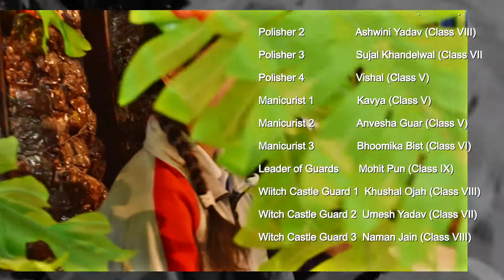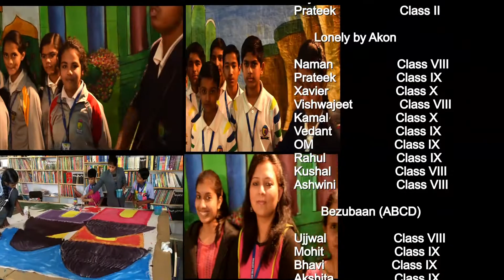Lemon tree by Fools Garden performed by School Band of Mascot The School Ajmer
Lemon tree was a difficult choice made by the school band which was curiously looking for an ending song for the show which could address the entire theme of the show. Though unrelated but succeeded to make its impression. Thank You.

The annual cultural theme "The Wizard of OZ" was inspired from a book titled " The wonderful wizard of OZ" by L. Frank Baum, the show performed on 18th Feb 2017 at Mascot The School, Ajmer was a creative combo of the movie shot entirely in the campus of the School and live stage performances. The direction, narration, acting, sets construction, articles and objects, paintings, costume designing, editing, recording, lighting, make-up and from top to bottom everything was designed and implemented by the Students, teachers and management of the School. It took roughly 3 months of the arduous effort in which all the students and teachers from Pre-primary to Higher secondary were involved with entire dedication to make this task possible.  The show comprised of the pre-recorded and edited movie in which a young Kansas girl named Dorothy travels to the magical world of OZ. Their she made friends with Scarecrow, tinman and lion, fights with the wicked witch and saves the people of the emerald city from her wrath. Whereas the live stage performances were stitched with the pre-recorded movie in such a creative way that the very same characters of the movie appeared on the stage giving an entirely different experience for the audience which got so mesmerized and gave standing applause to the efforts of the student and school. No other school in the entire country has ever attempted such kind of cultural show other than Mascot The School,Ajmer so far.